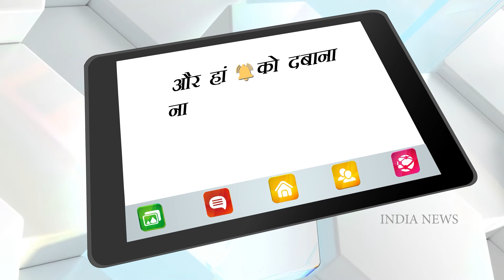If Ravi Shastri did not keep this condition, then Amrita would become his wife, not Saif Ali Khan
Actress Amrita Singh has been in discussions about her personal life more than her films. Yes, marriage to Saif Ali Khan, then divorce and earlier with cricketer Ravi Shastri and actor Vinod Khanna, Amrita's name has also come in the headlines. Today we will tell you how Amrita Singh was married to cricketer Ravi Shastri and then actor Vinod Khanna. In fact, Ravi Shastri was the first to enter Amrita Singh's life. According to media reports, both of them liked each other very much and also wanted to get married. However, Ravi had one condition regarding marriage. The condition was that after marriage, Amrita Singh should leave her acting career, it is said that Amrita Singh did not approve of it. After this, the relationship between Ravi Shastri and Amrita Singh turned sour and they had a breakup, after this, actor Vinod Khanna entered Amrita Singh's life, during the shooting of the film Partition, the closeness between them had increased.